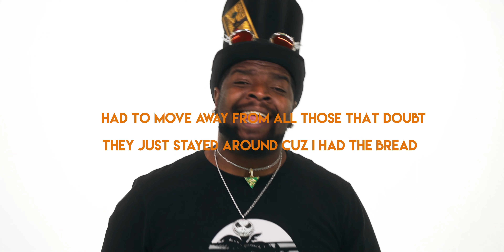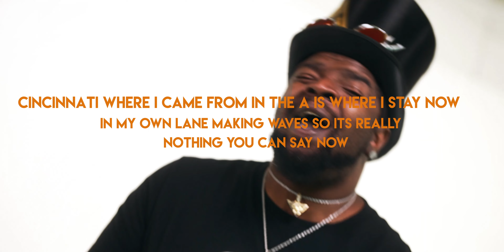Keep Swimming - Y0$#! (Yoshi) - Topic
Keep Swimming Prd by @chinamanhustletheproducer3645

This is the Song Created before the other version by those other people blueface and his Girl or whatever

In a nutshell this is isbout never giving up on yourself no matter how many down falls you may have experienced. You must Learn from these situations and Grow. This is Part of My story to give you a better understanding in a simple form of how I get by threw my day to day. I can never reach my goals if I stop I I have to keepswimming